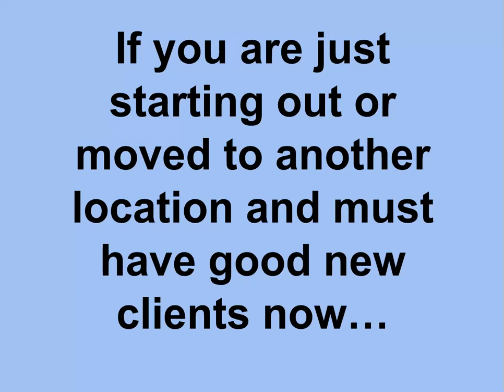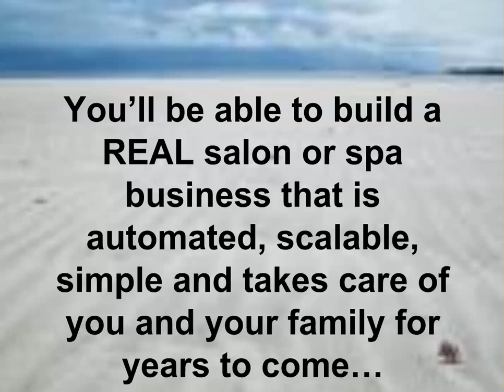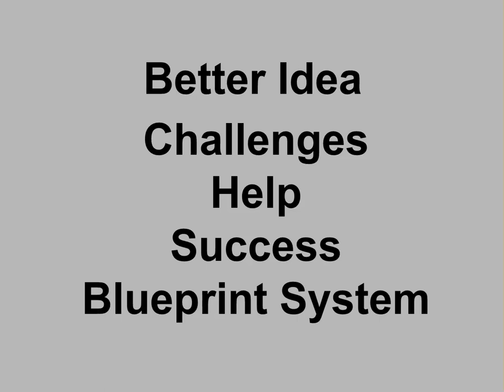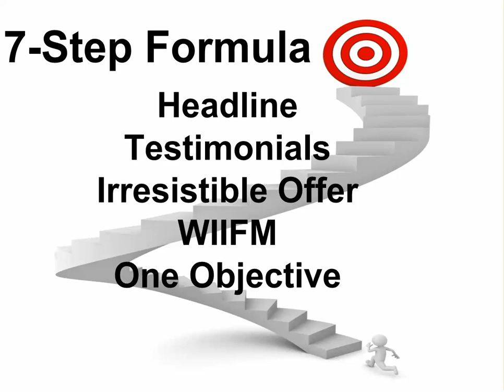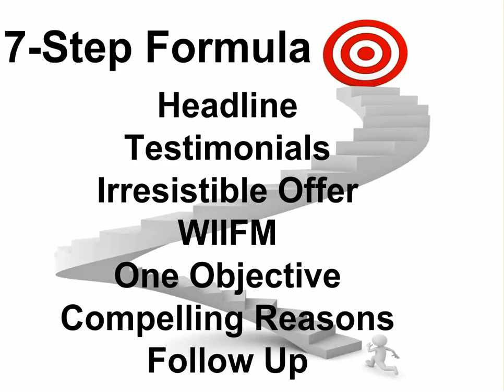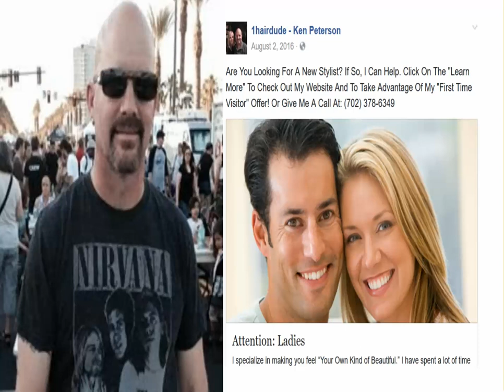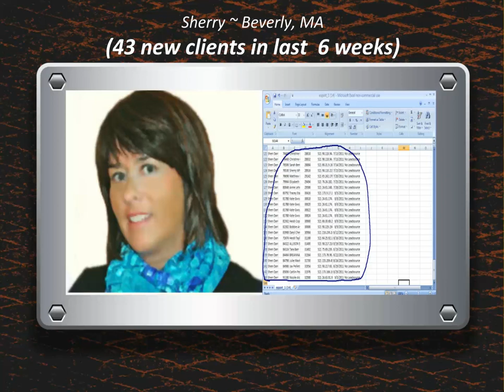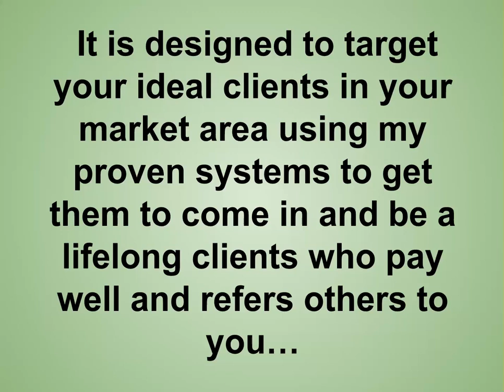10 9 17Discovery webinar